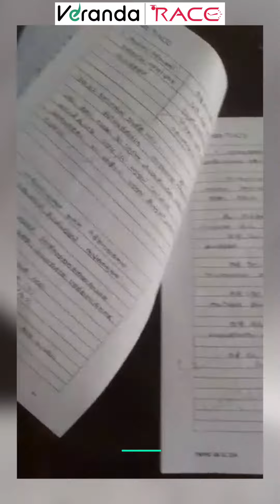Pondicherry Branch | TNPSC Group 2 Mains Answer writing Practice | Veranda Race